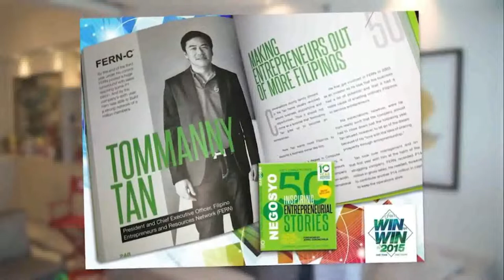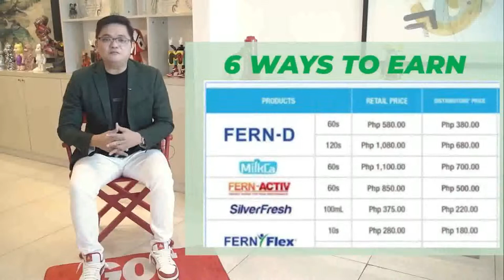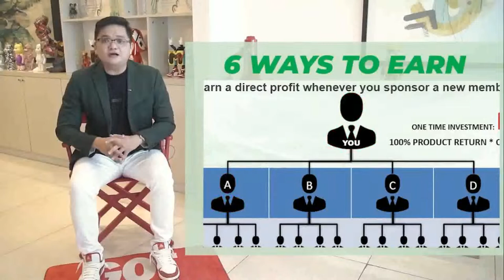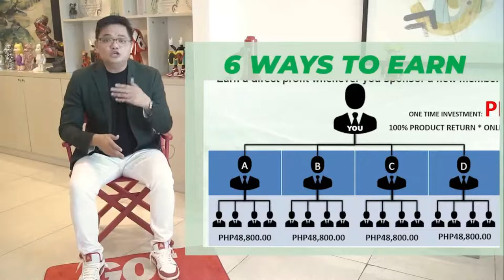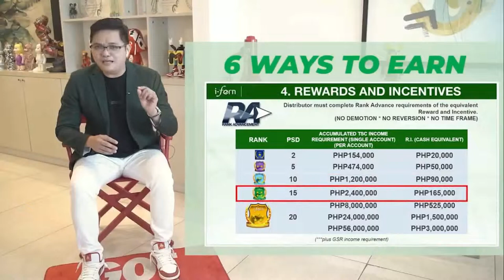RBA Supreme 12112021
MIKE YULO